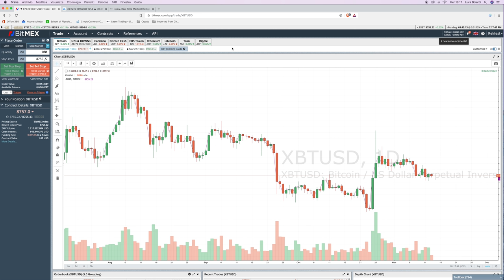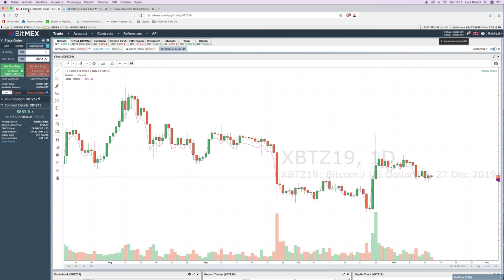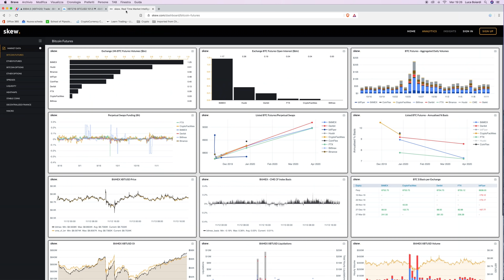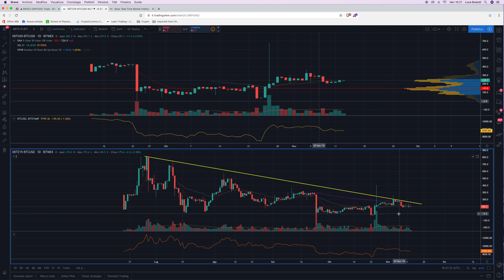Strategia di TRADING e Arbitraggio SEMPLICE a GUADAGNO CERTO (Cash and Carry)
Esiste una strategia di Trading su Bitcoin a GUADAGNO CERTO del 10-15% l'anno basata sull'Arbitraggio: il Cash and Carry. Il guadagno può anche essere molto superiore. In questo video te la mostro e spiego.

La strategia si basa sul fare arbitraggio sullo spread tra i Futures su Bitcoin e Bitcoin stesso. Esso è spesso molto alto, e si sa con certezza che a scadenza del Future sarà zero.
Per questo motivo, il guadagno è assicurato.

Il guadagno minimo consiste nel semplice aprire la posizione fino a scadenza e ripetere.

Si può, tuttavia, sfruttare anche oscillazioni più interessanti dello spread, se si sta attenti ad alcuni fattori, che ovviamente vi descrivo nel video!